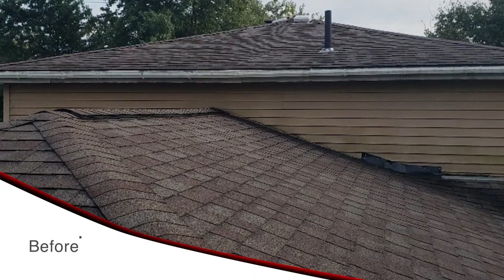Roofing & Siding Replacement Testimonial | weareAble | Able Roofing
Jesse talks about his excellent experience using Able Roofing for his new roof and siding project. Columbus, Ohio's trusted roofing and siding replacement company.